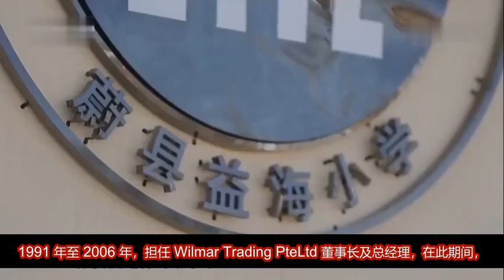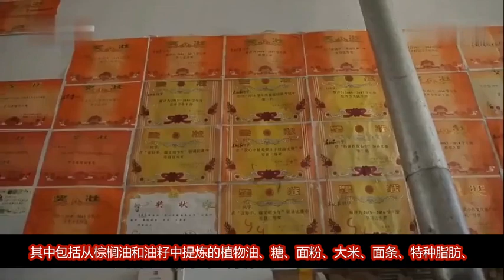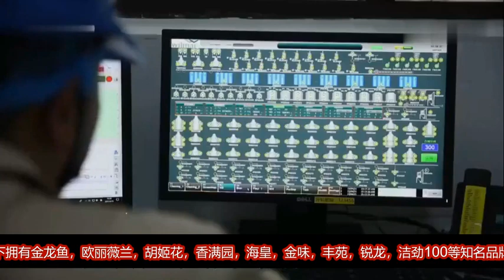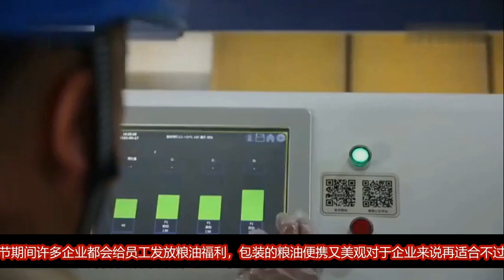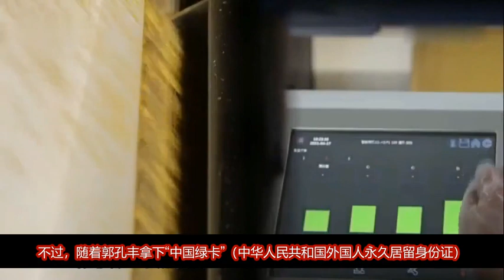新加坡富豪 郭孔丰和他的丰益国际 他是如何掌握中国14亿人的餐桌的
郭孔丰和他的丰益国际掌握着中国14亿人的餐桌，他公司的业务遍及食用油，大米，面粉，挂面，调味品，饮料，食品辅料，饲料，油脂科技等，可以说中国人每餐都有他的公司的产品。丰益